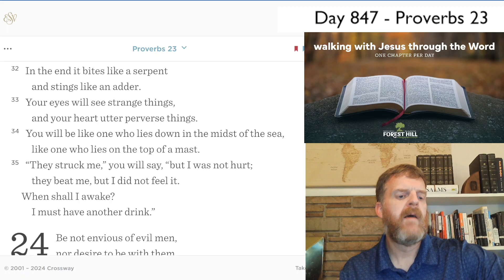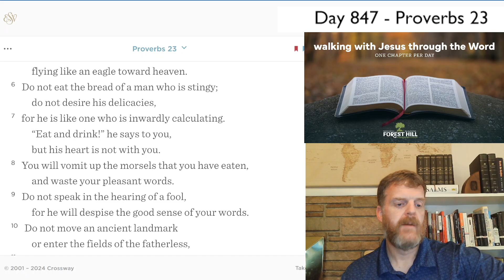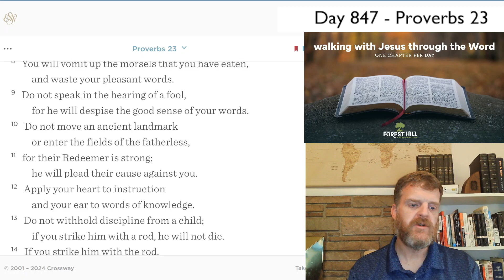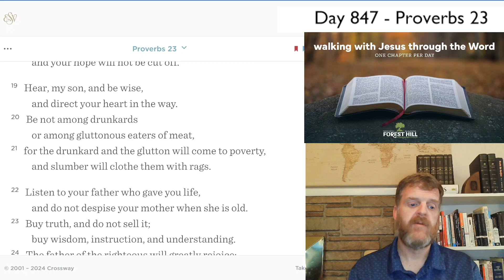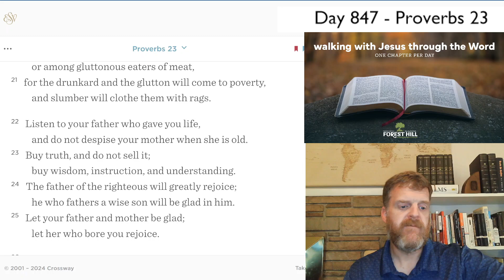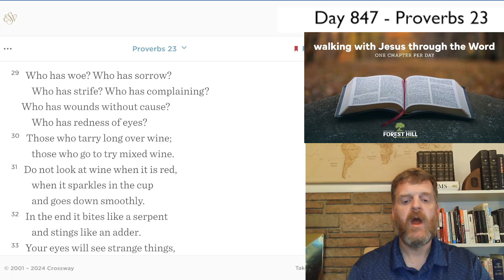WalkDevo#847 - Proverbs 23 Devotional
Proverbs 23 Devotional - Day #847 of our three-year journey through the Bible.